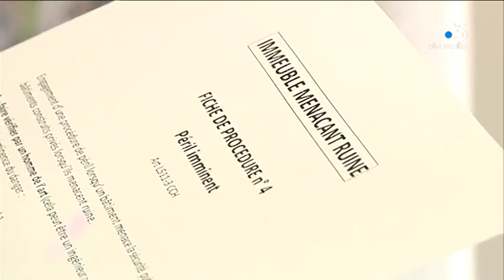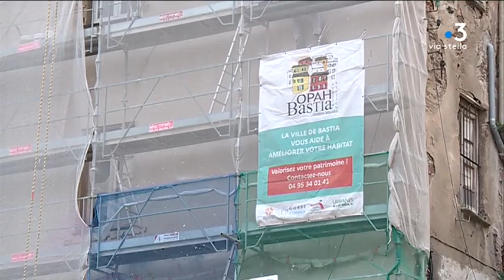Bastia : quel est l’état du bâti ancien ?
Le mois dernier, des balcons de deux immeubles sont tombés sur la chaussée à Bastia. La chute d’un bloc de béton a blessé une femme. Dans la ville, certaines bâtisses anciennes sont en grande souffrance. Le point sur la situation.

Intervenants - Jérôme Terrier, Directeur général des services de la ville de Bastia ; Véronique VanCoillie, Chargée de mission à la réhabilitation du centre ancien à la Mairie de Bastia.
Equipe - Pascale Paumier ; Marion Fiamma ; Julien Castelli.